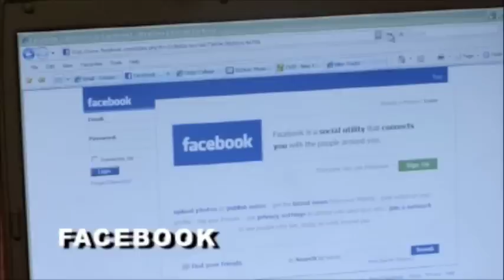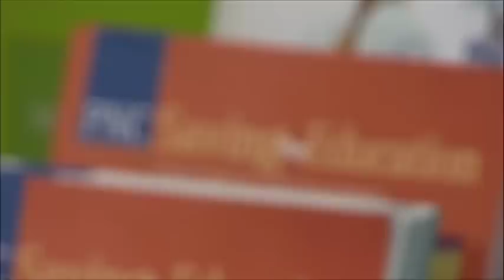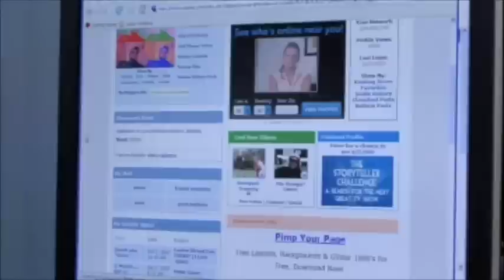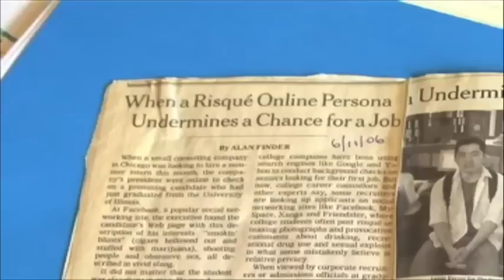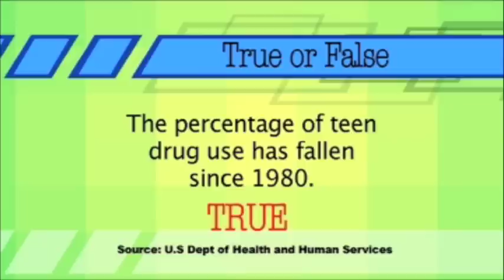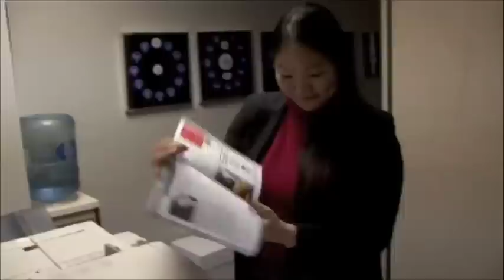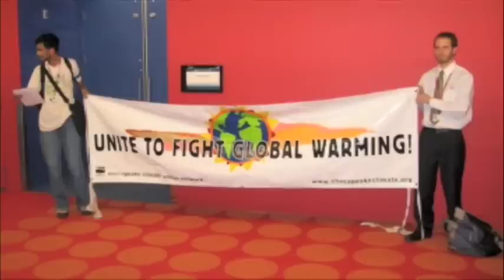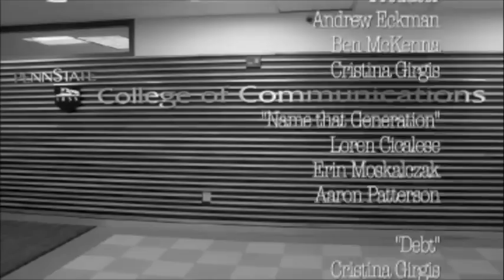We Are the Millennials 101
Every generation has defining moments.  What about the newest generation, the Millennials? Explore  this question in the first installment of "We Are the Millennials."